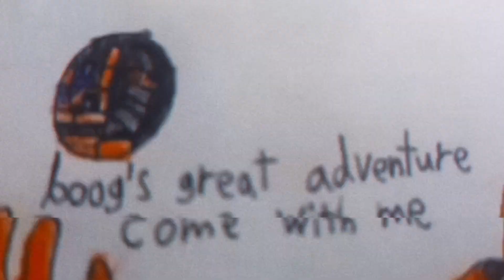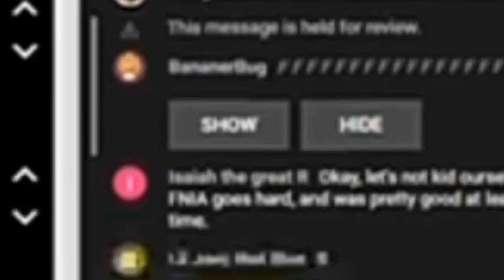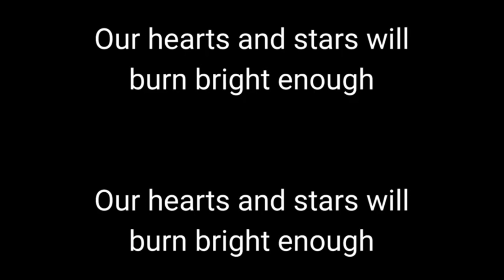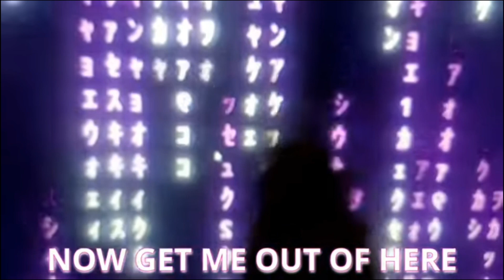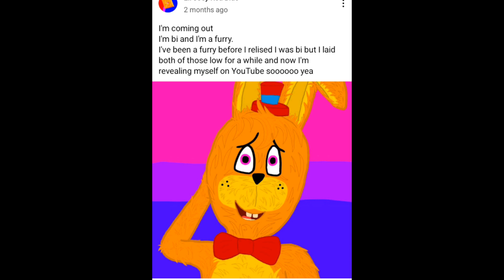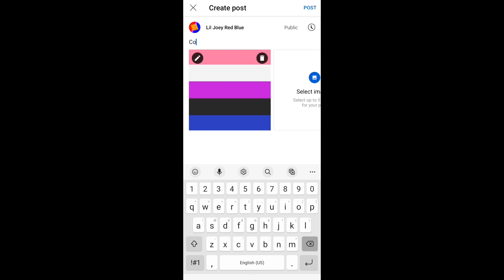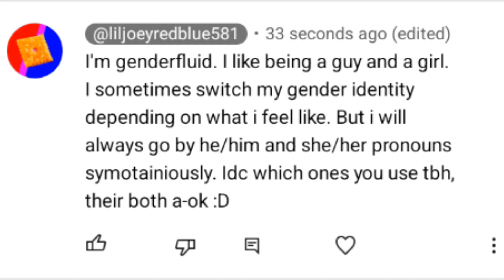2022 Channel Recap